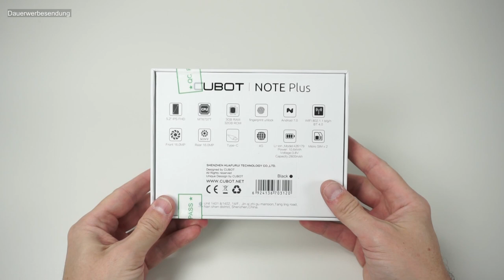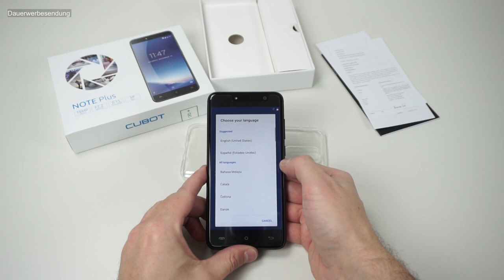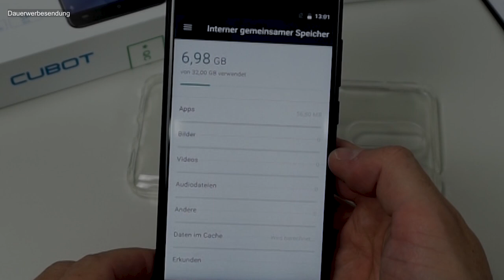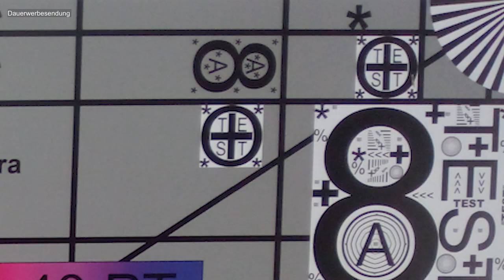Cubot Note Plus - Full HD und geile Kamera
Cubots neustes Smartphone mit Android 7.0 gibt es für um die 100 Euro zu kaufen. Dafür bekommt man neben 4G (LTE) auch ein FullHD Display und eine sehr sehr geile Kamera.

[/Ausrüstung]